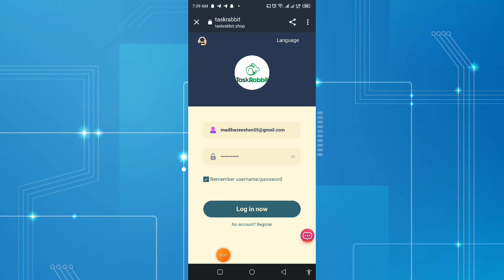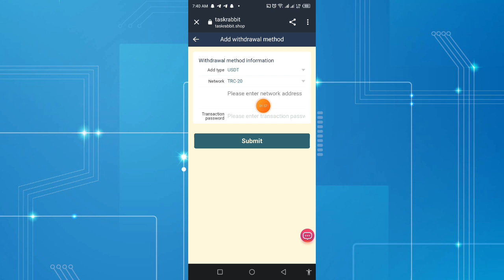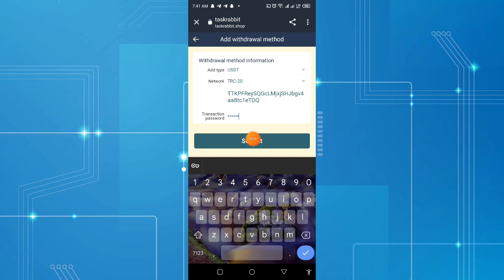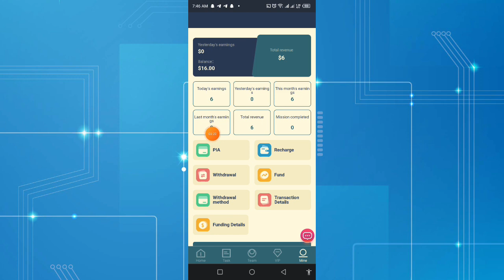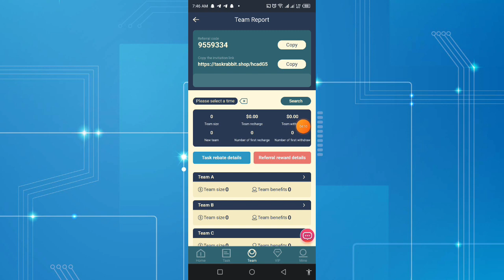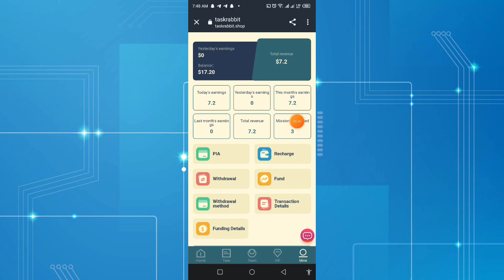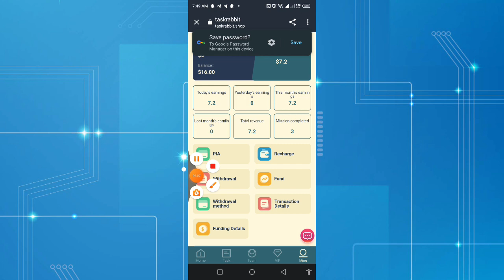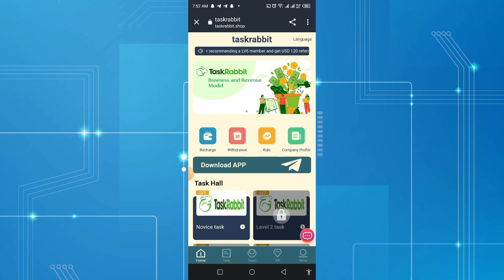2023 New Sideline Long-term Online Earning USDT||Register and open an account to get $10USDT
Welcome to Task Rabbit
10 USDT is given as a registration bonus, and the minimum deposit is 6 USDT.
Withdrawals are unlimited. Withdraw money anytime!

The amount of LV1 is 6USDT, the rebate is 0.40USDT, and the daily income is 1.2USDT

When someone registers to recharge with your invitation code, you can get three tiers of rewards:

Level 1 bonus: 8%.

Secondary bonus: 4%.

Level 3 bonus: 1%.

For example:

Recommend friend A to recharge 1000 USDT, you will get 80 USDT.

A recommends B to deposit 1000 USDT, and you will get 40 USDT.

B recommends C to deposit 1000 USDT, and you will get 10 USDT.

The system automatically sends USDT rewards to your member account, which hi can be withdrawn at any time